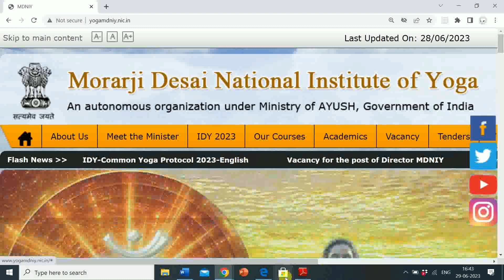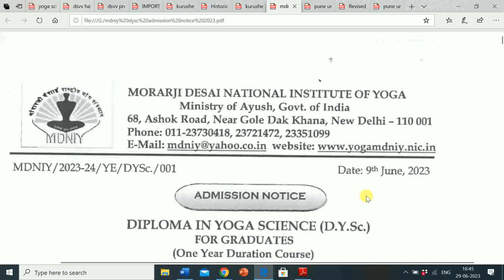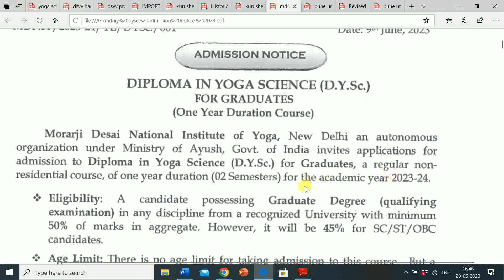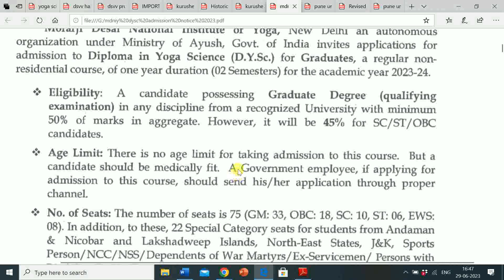CONGRATULATION | FOR MDNIY NEW DELHI DYSc ENTRANCE EXAM 2023 NO AGE LIMIT REQUIRED